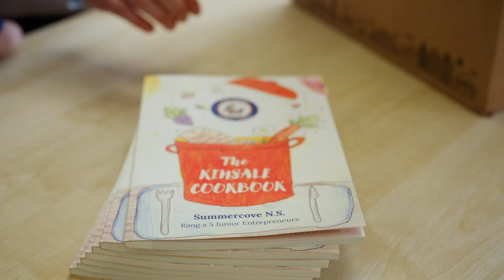JEP 2024 | Anna Kammerer Pupil